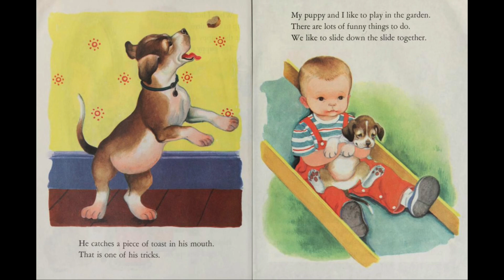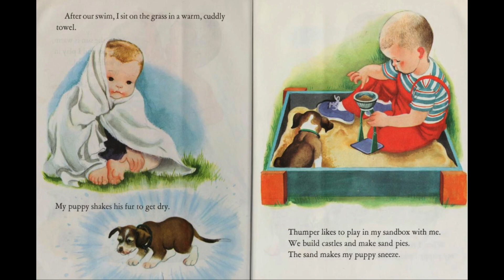My Puppy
A boy and his dog.